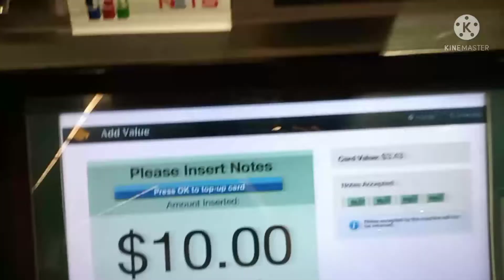Sunday is best day to chill